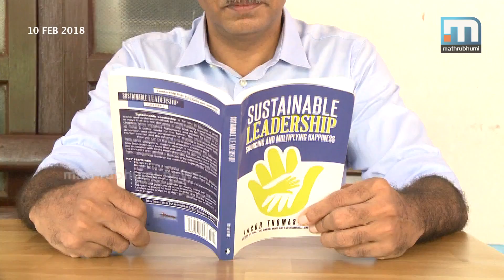Vigilance In Tearing Hurry To Close Cases Against VIPs| Mathrubhumi News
T'puram: It seems Vigilance is in a tearing hurry to close case against top politicians and officers in the state. In the last 11 months after Loknath Behera took charge as the director, 13 cases against senior officers have been closed, while the inquiry into several cases involving ministers and former ministers have come to a standstill. The suspension of about 30 officers have been cancelled in this period. The inquiry into the import of cashew on which there were allegations against fisheries minister J Mercykutty Amma was closed in record speed.